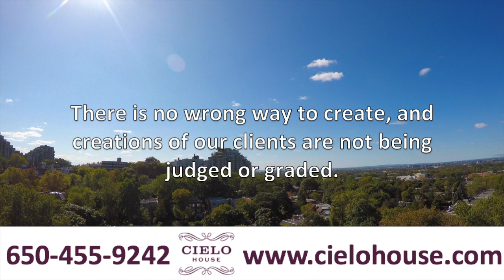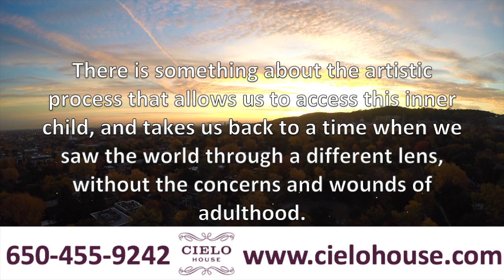Art Therapy: Painting A Picture of Recovery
From Outpatient services to Residential treatment, at Cielo House we provide the highest quality care for Eating Disorders Treatment customized to match the needs of each of our clients every step of the way.